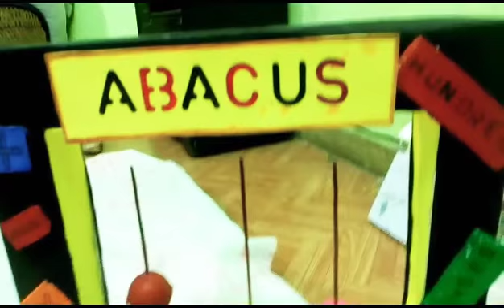3 digits Abacus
Made of tharmocoal, black paper, yellow paper, popsicles, ping pong balls, water colours.